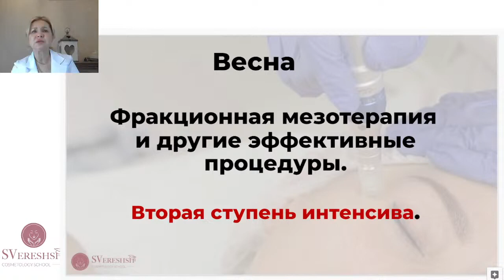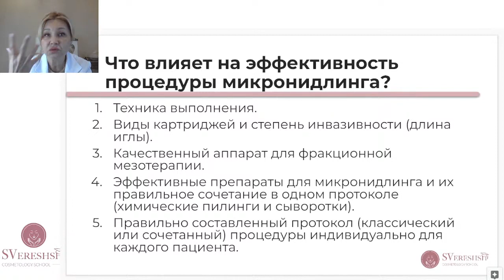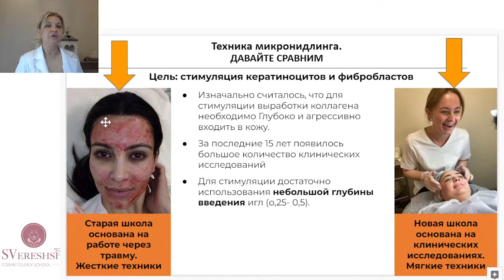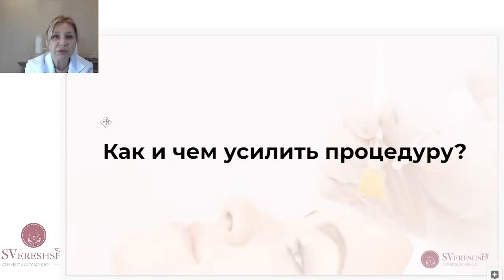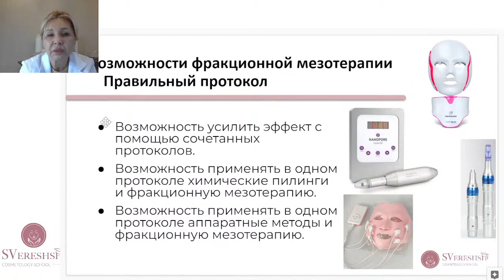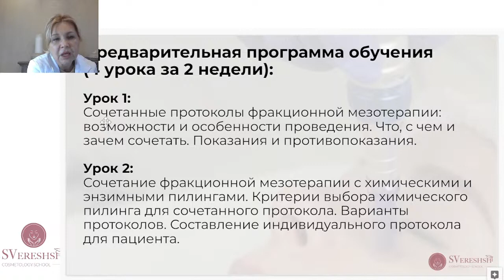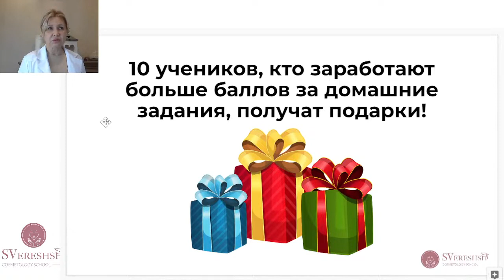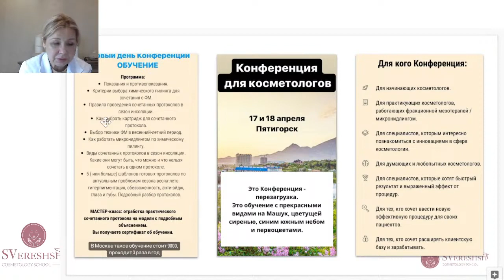Эфир "Весна. Фракционная мезотерапия и другие эффективные процедуры. Вторая ступень интенсива." 🤓